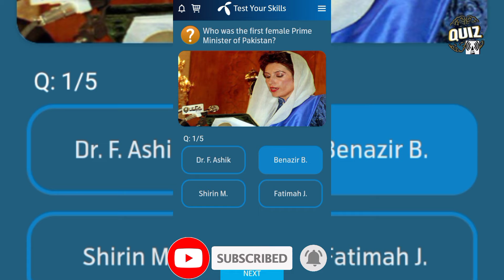Atif Aslam's first single was ____. | Fahad Mustafa's first drama Sheeshay ka Mahal was lunched in